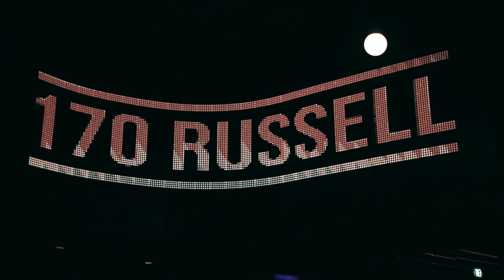An Introduction To Stories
The debut Stories album ‘The Youth To Become’ - Available August 14th via UNFD/Rise Records.

In self-imposed exile after the release of the Void EP in 2013, Sydney’s most creative sons grafted for months trying to capture the darkness and tension that lurks just below the surface. The result, in the shape of the titanic The Youth to Become, is a powerful demonstration of just what’s possible if talent meets dedication. A record of poise and punch, Stories’ debut full-length is the sound of five young men rewriting the rules of heavy music.